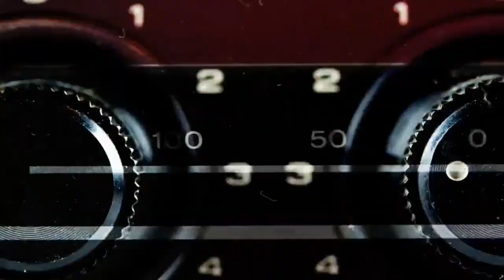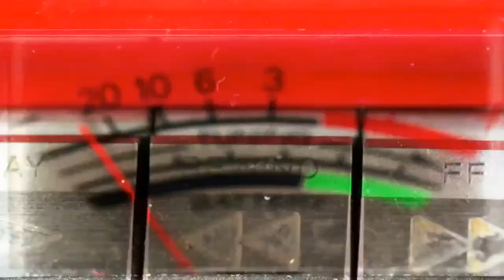The NBA Report Fan Hour | You Control The Show! | The NBA Report - Ep. #33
Join Ron & Jon from Still Knicks Fans As They Introduce:
The NBA Report Fan Hour: Its Time For You The Fan, To Dictate The Show! You Are In Control! Where Do You Want To Go?